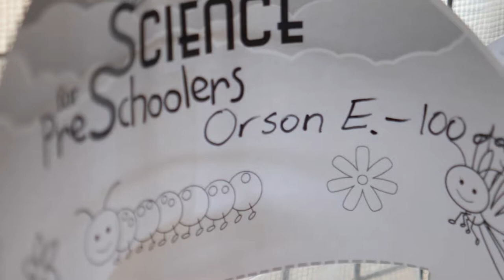John St Community Co-Op Kinder